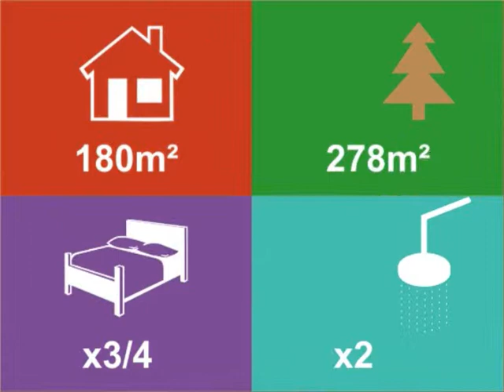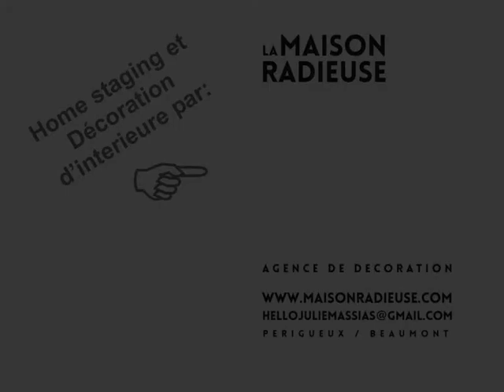🇫🇷 Maison A Vendre Beaumont Dordogne - France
262 150 € (HAI)

Charmante maison de bourg avec jardin et terrasse couverte avec vue sur la campagne avoisinante.

Ravissante maison de ville restaurée et décorée par une professionnelle de l'habitat avec création d'espace de bien-être aussi bien à l’intérieur qu'à l’extérieur. Au rez de chaussée, une entrée, une salle à manger / salon de 36m2 avec poutres apparentes et cheminée, une cuisine en L aménagée et équipée avec accès sur le jardin, dégagements, une salle d'eau avec wc. A l'étage, un palier et un espace bureau, une chambre parentale de 31m2 avec cheminée, dressing et salle de bains en suite, une deuxième chambre double et une troisième chambre avec son salon privatif comprenant cheminées et balcon. Un grenier sous toiture. Un jardin d'entretien facile avec terrasse couverte et son barbecue. A voir absolument!

A proximité, La ville de Beaumont-du-Périgord, une ancienne bastide, avec ses commerces: supermarché, bars, restaurants, boulangeries,... et services: docteurs, dentiste, pharmacie. Bergerac et son aéroport international sont à seulement 26kms.